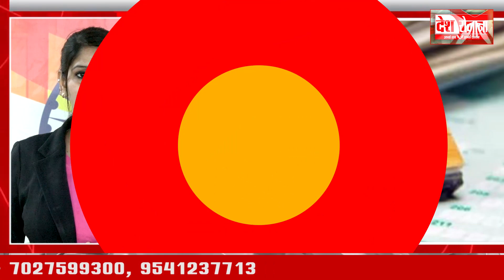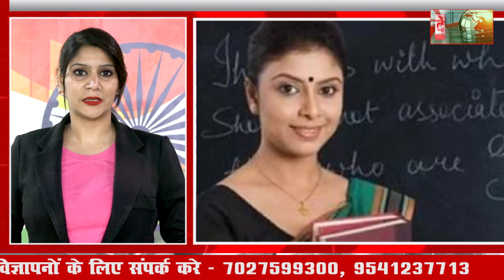दिन की सुर्खियों के साथ हरियाणा की बड़ी खबरें | Haryana Top News | Latest News | Today Top Headlines